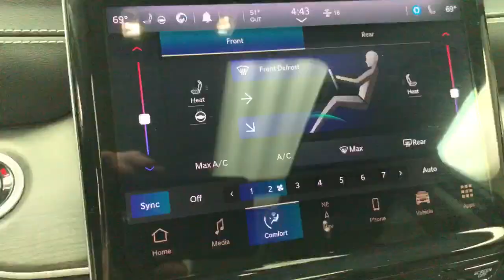2021 Jeep Grand_Cherokee_L Mansfield, Mt Vernon, Ashland, Lexington, near me 3448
Baltic Gray Metallic Clearcoat Used 2021 Jeep Grand_Cherokee_L Limited available in Butler, Ohio at Weekley CDJR. Servicing the Mansfield, Mt Vernon, Ashland, Lexington, OH area.

Weekley CDJR
50 Main St.

ONE OWNER! THIS JEEP GRAND CHEROKEE L LIMITED 4X4 IS EQUIPPED WITH SOME MUST HAVE FEATURES WHICH INCLUDES 20 POLISHED/PAINTED ALUMINUM WHEELS 506 WATT AMPLIFIER 9 AMP SPEAKERS WITH SUBWOOFER GPS NAVIGATION UCONNECT 5 WITH 10.1 TOUCHSCREEN DISPLAY INTERIOR REAR FACING CAMERA DUAL-PANE PANORAMIC SUNROOF POWER ADJUSTABLE DRIVER AND PASSENGER SEATS DRIVER SEAT MEMORY HEATED FRONT AND SECOND ROW SEATS HEATED STEERING WHEEL APPLE CARPLAY/GOOGLE ANDROID AUTO CAPABLE AUTO HIGH BEAM HEADLAMP CONTROL PEDESTRIAN/CYCLIST EMERGENCY BRAKING ADVANCED BRAKE ASSIST BLIND SPOT AND CROSS PATH DETECTION REAR PARK ASSIST WITH STOP REAR BACK UP CAMERA FULL SPEED FORWARD COLLISION WARNING ACTIVE LANE MANAGEMENT SYSTEM ADAPTIVE CRUISE CONTROL WITH STOP & GO POWER LIFTGATE AND REMOTE START. We are a family owned and operated business for over 100 years now. We have a pleasant no pressure atmosphere. Trade-ins are always welcomed. We would even be happy to just purchase your car. We have a great selection of preowned and new vehicles that can be seen and typically you can view more pictures of our vehicles here also. We have a skilled and knowledgeable sales staff with many years of experience satisfying our customers needs. Wed be happy to answer any questions that you may have. Please dont hesitate to give us a call.
WHEELS: 20 X 8.5 POLISHED/PAINTED ALUMINUM  -inc: Bridgestone Brand Tires  Tires: 265/50R20 BSW A/S LRR (DISC),ENGINE: 3.6L V6 24V VVT UPG I W/ESS  (STD),TRANSMISSION: 8-SPEED AUTOMATIC (850RE)  (STD),TIRES: 265/50R20 BSW A/S LRR,GLOBAL BLACK  CAPRI LEATHER SEATS,DUAL PANE PANORAMIC SUNROOF  -inc: Interior Rear Facing Camera,RADIO: UCONNECT 5 NAV W/10.1 DISPLAY  -inc: premium 9 speaker alpine audio system  10.1 Touchscreen Display  9 Amplified Speakers w/Subwoofer  HD Radio  GPS Navigation  506 Watt Amplifier  Connected Travel & Traffic Services,BALTIC GRAY METALLIC CLEARCOAT,QUICK ORDER PACKAGE 22E  -inc: Engine: 3.6L V6 24V VVT UPG I w/ESS  Transmission: 8-Speed Automatic (850RE),Four Wheel Drive,Power Steering,ABS,4-Wheel Disc Brakes,Brake Assist,Aluminum Wheels,Temporary Spare Tire,Heated Mirrors,Power Mirror(s),Integrated Turn Signal Mirrors,Rear Defrost,Privacy Glass,Intermittent Wipers,Variable Speed Intermittent Wipers,Rear Spoiler,Remote Trunk Release,Power Liftgate,Power Door Locks,Daytime Running Lights,Automatic Headlights,LED Headlights,Fog Lamps,Automatic Highbeams,AM/FM Stereo,Satellite Radio,Bluetooth Connection,HD Radio,Requires Subscription,Premium Sound System,Satellite Radio,MP3 Player,Steering Wheel Audio Controls,Auxiliary Audio Input,HD Radio,Requires Subscription,Premium Sound System,AM/FM Stereo,Satellite Radio,HD Radio,Requires Subscription,AM/FM Stereo,Satellite Radio,HD Radio,Requires Subscription,Power Driver Seat,Power Passenger Seat,Bucket Seats,Mirror Memory,Driver Adjustable Lumbar,Seat Memory,Power Driver Seat,Driver Adjustable Lumbar,Power Passenger Seat,Passenger Adjustable Lumbar,Bucket Seats,Rear Bucket Seats,Heated Rear Seat(s),Adjustable Steering Wheel,Trip Computer,Power Windows,WiFi Hotspot,3rd Row Seat,Leather Steering Wheel,Heated Steering Wheel,Keyless Entry,Power Door Locks,Keyless Start,Keyless Entry,Power Door Locks,Universal Garage Door Opener,Cruise Control,Adaptive Cruise Control,Climate Control,Multi-Zone A/C,A/C,A/C,Rear A/C,Woodgrain Interior Trim,Leather Seats,Bucket Seats,Driver Vanity Mirror,Passenger Vanity Mirror,Driver Illuminated Vanity Mirror,Passenger Illuminated Visor Mirror,Floor Mats,Mirror Memory,Seat Memory,Remote Engine Start,Keyless Start,Smart Device Integration,Smart Device Integration,Bluetooth Connection,Power Windows,Power Door Locks,Trip Computer,Heated Front Seat(s),Security System,Immobilizer,Traction Control,Stability Control,Traction Control,Front Side Air Bag,Telematics,Requires Subscription,Rear Parking Aid,Blind Spot Monitor,Lane Departure Warning,Lane Keeping Assist,Lane Departure Warning,Front Collision Mitigation,Rear Collision Mitigation,Tire Pressure Monitor,Driver Air Bag,Passenger Air Bag,Front Head Air Bag,Rear Head Air Bag,Passenger Air Bag Sensor,Knee Air Bag,Child Safety Locks,Back-Up Camera